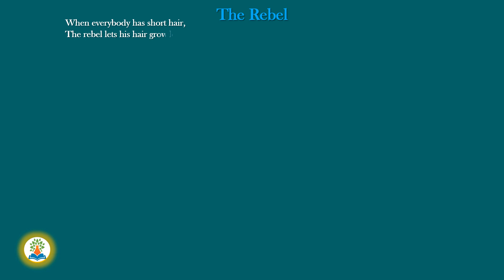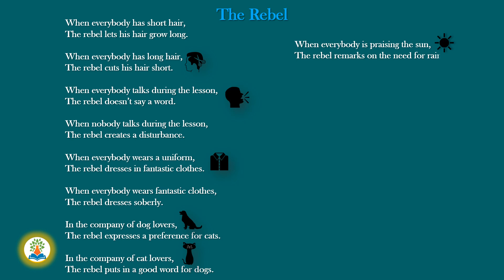The Rebel | What is the summary of The Rebel poem? Who wrote The Rebel poem Class 7? Class 7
When everybody has short hair,
The rebel lets his hair grow long.

When everybody has long hair,
The rebel cuts his hair short.

When everybody talks during the lesson,
The rebel doesn’t say a word.

When nobody talks during the lesson,
The rebel creates a disturbance.

When everybody wears a uniform,
The rebel dresses in fantastic clothes.

When everybody wears fantastic clothes,
The rebel dresses soberly.

In the company of dog lovers,
The rebel expresses a preference for cats.

In the company of cat lovers,
The rebel puts in a good word for dogs.

When everybody is praising the sun,
The rebel remarks on the need for rain.

When everybody is greeting the rain,
The rebel regrets the absence of sun.

When everybody goes to the meeting
The rebel stays at home and reads a book

When everybody stays at home and reads a book,
The rebel goes to the meeting.

When everybody says, Yes please,
The rebel says, No thank you.

When everybody says, No thank you,
The rebel says, Yes please.

It is very good that we have rebels.
You may not find it very good to be one.
                           - D. J. Enright